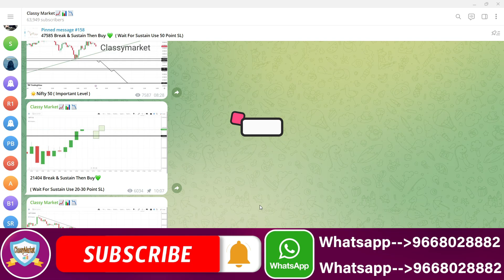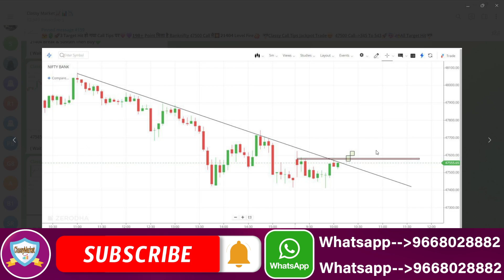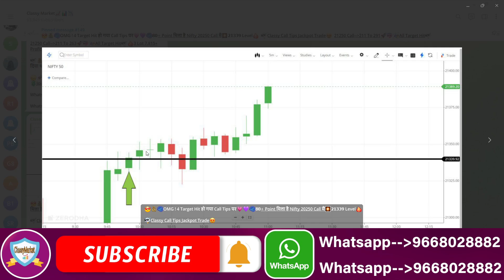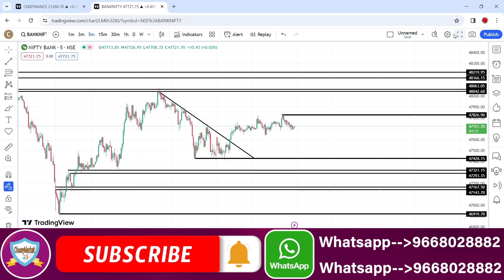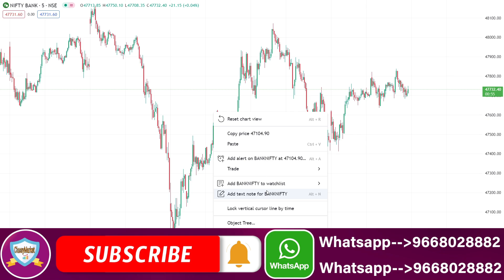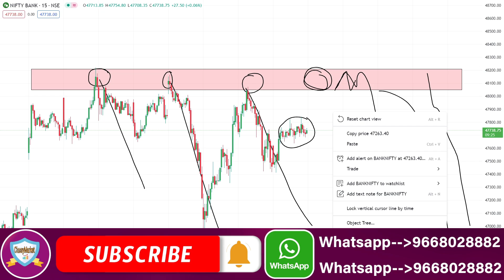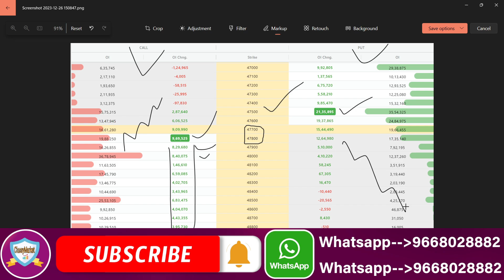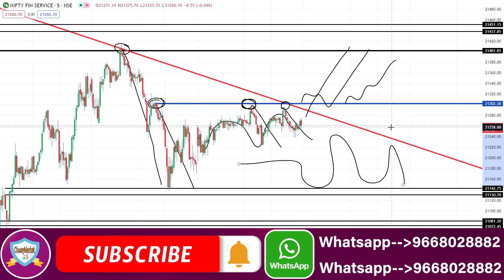NIFTY prediction & BANKNIFTY analysis for tomorrow | 27 December Wednesday | tomorrow market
NIFTY PREDICTION FOR TOMORROW & BANKNIFTY ANALYSIS FOR 27TH DECEMBER 2023 | MARKET ANALYSIS FOR TOMORROW
Nifty Prediction and Bank Nifty Analysis For Wednesday | 27 December 2023 | Bank Nifty Tomorrow
Best Intraday Trading Stocks for ( 27 December 2023 ) Nifty & Bank Nifty Option Trade for Tomorrow
[  WEDNESDAY ] Best Intraday Trading Stocks for ( 27 December 2023 ) Bank Nifty & Nifty Option Trade
Nifty Prediction For Tomorrow | 27 December | Bank Nifty Analysis | Stock Market Tomorrow |
Bank Nifty Tomorrow Prediction | NIFTY ANALYSIS & PREDICTION TOMORROW 27 December 2023 | Nifty BankNifty
Nifty Prediction and Bank Nifty Analysis for
Wednesday | Bank NIFTY Tomorrow Options | 27 DECEMBER 2023
Bank Nifty Prediction and Nifty Analysis for Wednesday | Bank NIFTY Tomorrow Options | 27 December 2023
Nifty / Finn Nifty and Bank Nifty Analysis for tomorrow | 27 December 2023
Nifty, Bank Nifty, Stock Prediction by Financial Astrology for date- 27 - December - 2023
Nifty, Bank Nifty Technical / Data, Pre- Market Update at 8 am, 27 - December -2023
Market Analysis | Best Stocks to Trade| English Subtitle | For 27 - Dec
FII DII Data & Option Chain || Nifty Banknifty Prediction for Wednesday 27 to December 2023
FII DII Data & Finnifty Expiry || Nifty Banknifty Finnifty Prediction Tomorrow Wednesday 27 December 2023
Bank Nifty Tomorrow Prediction December 2023 | Nifty Analysis For Tomorrow | Nifty 50 & Banknifty
Nifty Prediction and Bank Nifty Analysis for WEDNESDAY | 27 Dec 2023 | Bank Nifty Tomorrow
Banknifty Prediction / Nifty prediction for tomorrow 27th December 2023 |
Wednesday Market View | Nifty and Banknifty | 27th December 2023
Tomorrow Nifty and Banknifty Analysis | 27th December
Market Analysis 27th December 2023 Nifty & Bank Nifty Levels Anish Singh Thakur || Booming Bulls
FII DII Data Analysis For 27th December 2023 I Nifty Prediction I Wednesday Market Prediction
Nifty Prediction for Tomorrow | 27 December | Bank Nifty Tomorrow Prediction | Tomorrow Market Prediction
FII DII F&O Data || Nifty Banknifty Finnifty Prediction for Tomorrow 27 December 2023
Banknifty nifty prediction for tomorrow December
FINNIFTY PREDICTION FOR TOMORROW & FINNIFTY ANALYSIS FOR 27 DECEMBER 2023 | MARKET ANALYSIS FOR TOMORROW
[ Zero to Hero ] Intraday Trading Stocks for ( 27 December 2023 ) Bank Nifty & Nifty Option Trade
Fin Nifty Expiry | Nifty Prediction For Tomorrow | 27 December | Bank Nifty Analysis |
Nifty Prediction and Bank Nifty Analysis For Wednesday | 27 December 2023 | Fin Nifty Expiry Jackpot
Nifty Prediction and Bank Nifty Analysis For Wednesday | 27 December 2023 | Bank Nifty Expiry Jackpot
Finnifty Expiry Prediction / Banknifty prediction for tomorrow 27 December 2023 |
Banknifty Expiry Prediction / Nifty prediction for tomorrow 27 December 2023 |
Sensex Expiry Prediction / BankNifty prediction for tomorrow 27th December 2023 |
EXPIRY SPECIAL  FII DII F&O Data  Nifty Banknifty Prediction for Tomorrow Wednesday 27 December 2023

Topic Cover In This Video :

nifty prediction
banknifty wednesday december
nifty 27 december 2023
nifty tomorrow
nifty prediction for tomorrow 27 december 2023